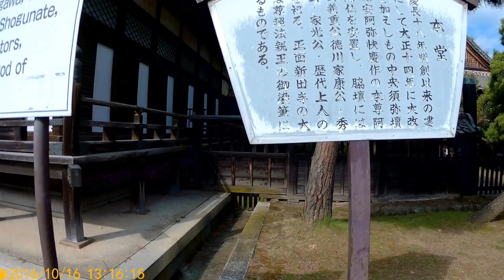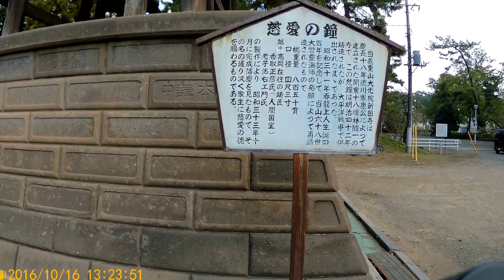太田市 大光院と春日神社 M-20＋Smooth-C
大光院：金山町37-8
春日神社：本町32-5
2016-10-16